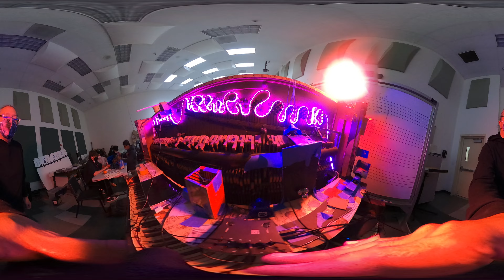2022 Nam June Paik Percussion Sculpture P6 Group 1